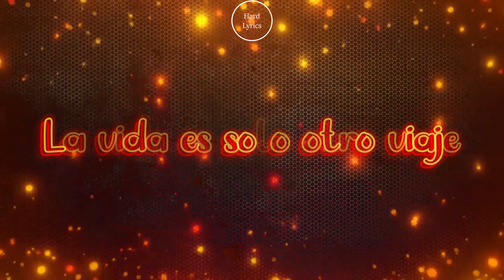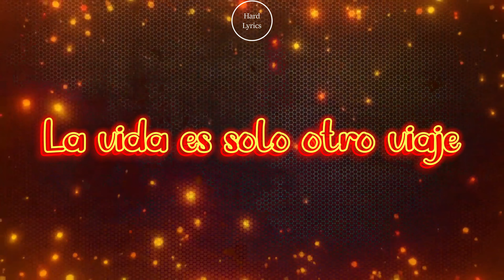Headhunterz - The Flame Inside (sub español)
Lyrics by:  Lololyrics.com